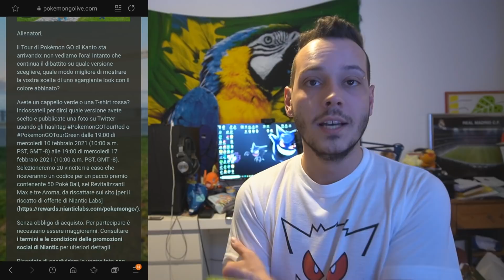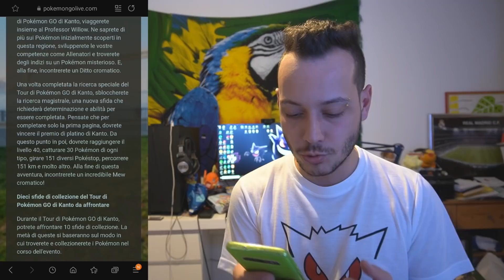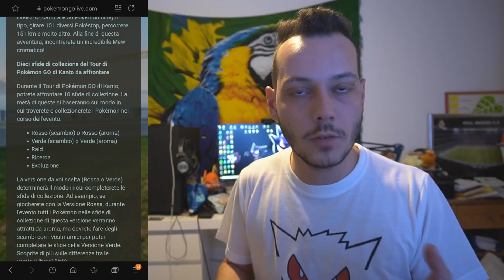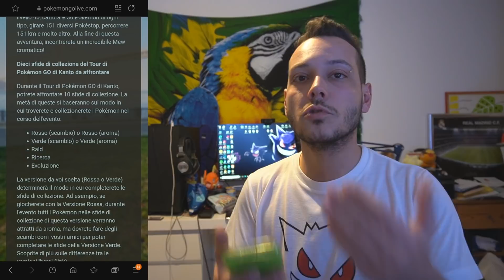VERSIONE ROSSA O VERDE? SCELGO la MIA + GUIDA AL TOUR - Pokémon GO ITA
Ci siamo quasi, siamo molto vicini al Tour di Kanto!
Oggi andrò a scegliere la mia versione, e vediamo i dettagli dell'evento.

➡️LINK MERCHANDISING